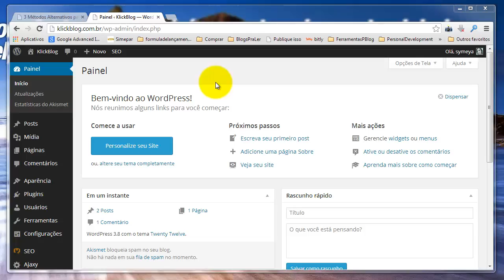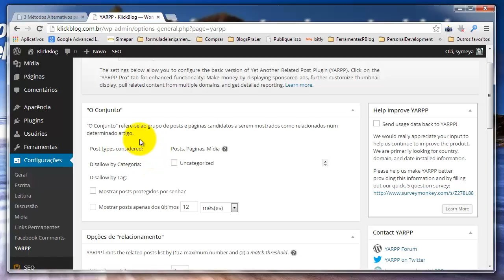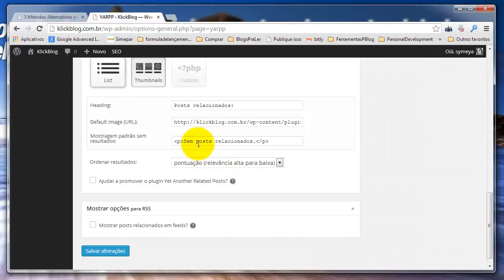✋ Instalando e Configurando o Plugin para Posts Relacionados Yet Another Related Posts Plugin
👇 INFORMAÇÕES & LINKS ÚTEIS ABAIXO 👇
▶ Seja membro do APOIADOR do Canal e tenha benefícios exclusivos: